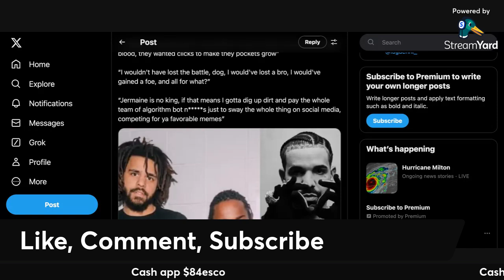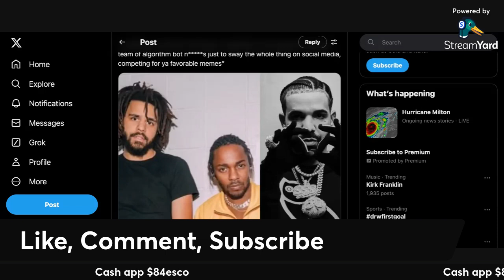J Cole cryin and back pedaling even more on new song drake got the industry against him